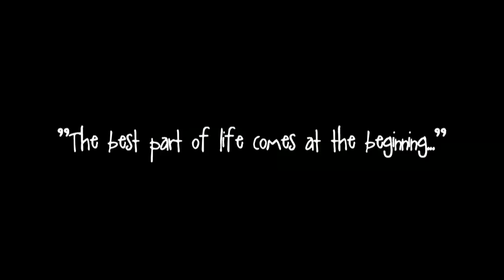IL FUNGO SIRENA (The Mermaid Mushroom) Official Trailer [HD]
You can purchase the DVD of the full length movie on eBay.

"The best part of life comes at the beginning"
Official Trailer "Il Fungo Sirena"
(The Mermaid Mushroom) Directed by Stefan Archetti
Trailer di "Il Fungo Sirena" Regia Stefan Archetti

"The story of a small village, the adventures of  nine-year-old Saverio, the saga of a legendary cheese".